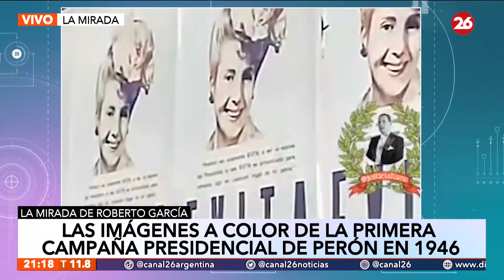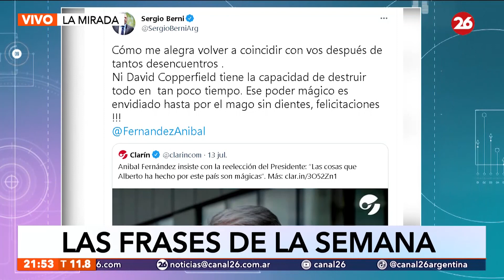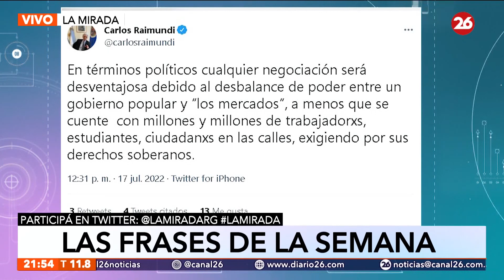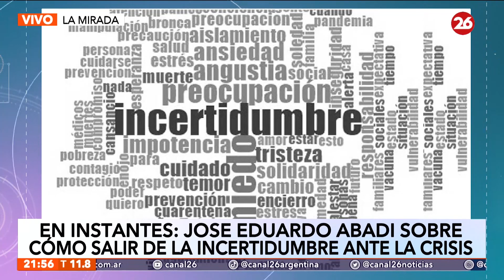La Mirada de Roberto García | Programa completo | Domingo 17 de julio de 2022